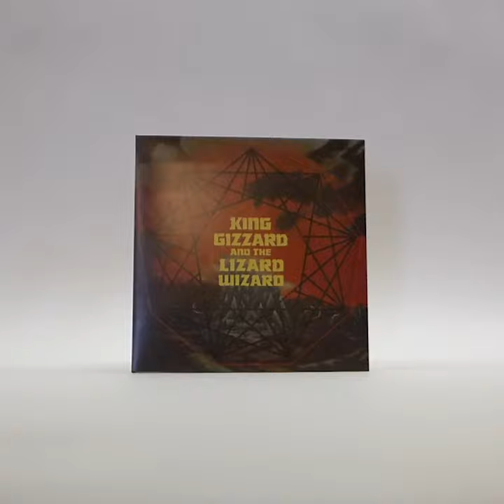King Gizzard & The Lizard Wizard | Nonagon Infinity (Vinyl Preview)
King Gizzard & The Lizard Wizard - Nonagon Infinity